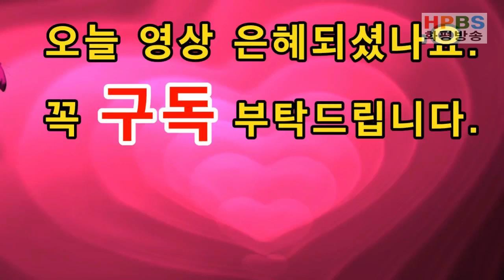방황하는 나에게 / 김경옥 목사 / 방송예배 / 20190731 - HPBS 화평방송